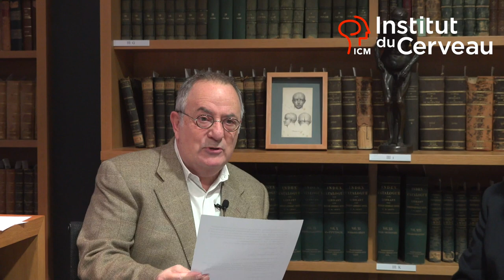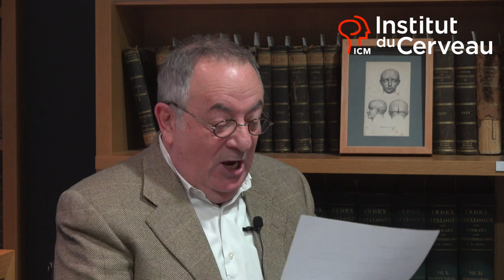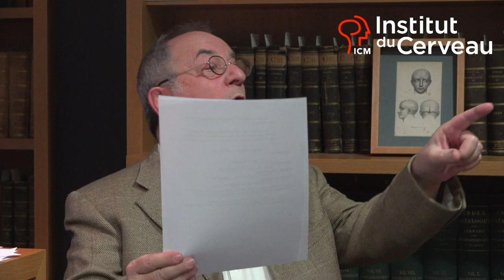Conférence Science, Art et Culture : A PROPOS DE ROMAIN GARY!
"Le talent, l'humour et le cerveau"
BRUNO ABRAHAM KREMER avec ​​YVES AGID